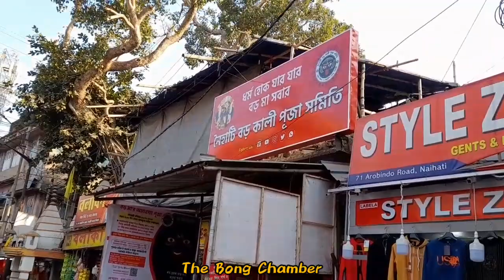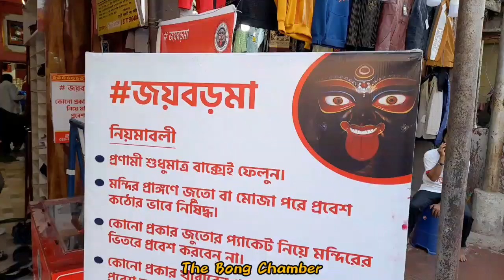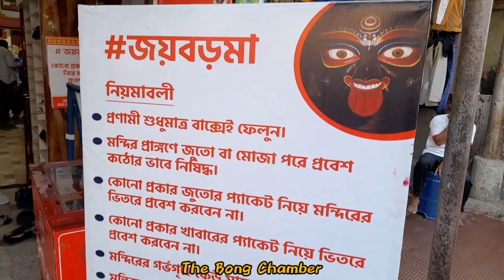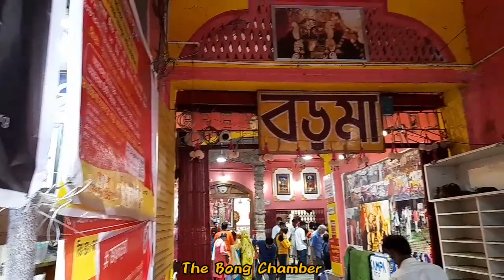নৈহাটির বড়মা,সবার মা // ঘুরে এলাম নৈহাটির বড়মা কালী মন্দির থেকে // ধর্ম হোক যার যার বড়মা সবার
নৈহাটির বড় মা কালী মন্দির ঘুরে এলাম,, খুব ভালো লাগলো এই মন্দিরে যেতে পেরে,, বড় মেয়ের নাম তোমরা সবাই জেনে থাকবে,, এখনো পর্যন্ত তোমরা কেউ না গিয়ে থাকো অবশ্যই একবার বড় মায়ের মন্দির ঘুরে এসো,, ভীষণ জাগ্রত এই মা এবং সবার মনস্কামনা পূরণ করে,,
 নৈহাটি স্টেশনের একদম পাশে, হাঁটা পথে মাত্র ৭ থেকে ৮ মিনিট সময় লাগে,,

আমি তোমাদের শিয়ালদা থেকে যাওয়ার রাস্তা বলে দিচ্ছি,
 শিয়ালদা থেকে ডাইরেক্ট তোমরা নৈহাটি স্টেশনে চলে যাবে এবং নৈহাটি স্টেশনে নেমে এক নম্বর প্লাটফর্ম যেদিকে সেদিকে চলে আসবে মেন রোডে,, সেখান থেকে মিনিট ৭-৮ হাঁটলে পরেই পেয়ে যাবে বড় মায়ের কালী মন্দির,, অসুবিধা হলে ওখানকার কোন লোককে জিজ্ঞেস করবে তোমাকে একবারে দেখিয়ে দেবে,,